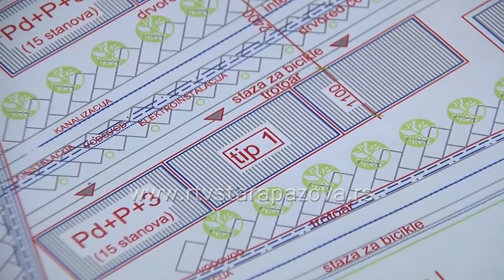Stambeno zbrinjavanje izbeglica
Prilikom nedavne posete opštini Stara Pazova Miodrag Linta predsednik Koalicije udruženja izbeglica u Srbiji je izrazio zahvalnost rukovodstvu opštine Stara Pazova na realizaciji brojnih projekata u cilju stambenog zbrinjavanja velikog broja izbeglih lica.